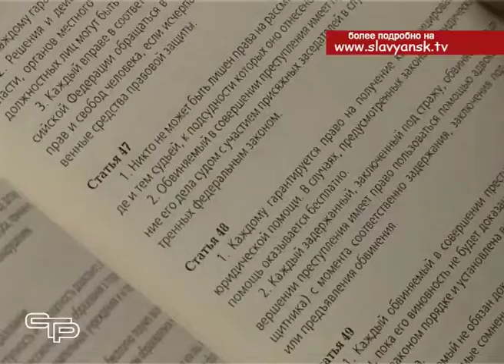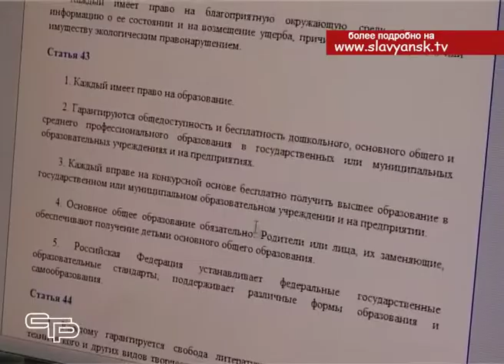Конституция Российской Федерации